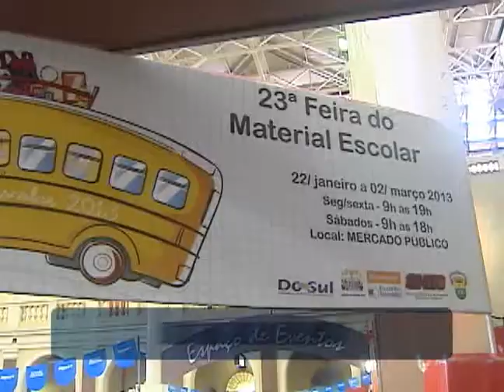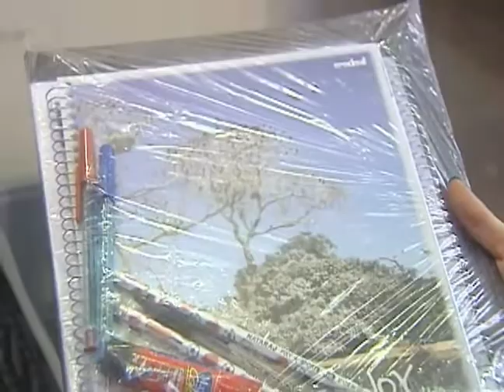Ulbra Notícias - 18 de fevereiro de 2013 - Bloco 3 de 3